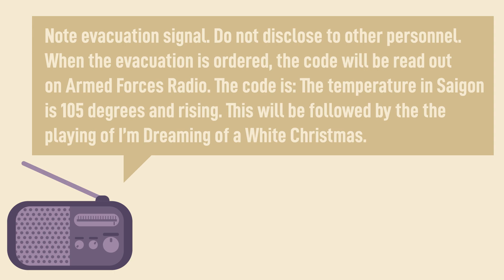Operation Frequent Wind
After almost 20 years of involvement in Vietnam, the United States of America agreed to a ceasefire with North Vietnam. For America and many Americans, this became the end of the Vietnam war. However, fighting still continued between North Vietnam and South Vietnam.

By the spring of 1975, the People’s Army of Vietnam (or North Vietnam) was quickly making progress towards Saigon. The people in Saigon feared that they would face mass arrest, imprisonment in re education camps and executions at the hands of the communists. It became clear that they had to evacuate.

As the People’s Army of Vietnam approached, Saigon airport was struck by rockets and artillery, making evacuations via cargo and transport planes practically impossible. With the fall of Saigon imminent and thousands needing evacuation, something had to be done.